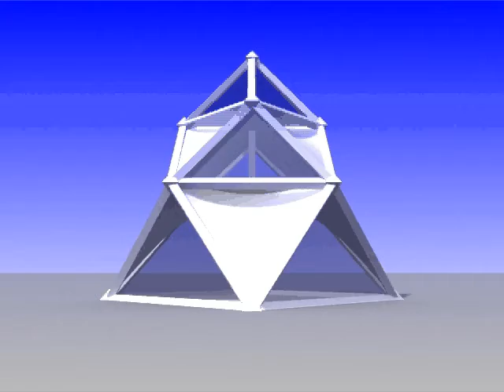STR-HYP-PAR-MERO+PYR.avi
The same as HYP-PAR-MERO+PYR except mero structure is stretched so central bottom vertex is aligned with top 2 vertexes - only one far away from center is at bottom level - this is also applied to the edges of corresponding hyperbolic-paraboloids, so central panorama elevator is possible.

Author (visualized and animated by):
Marko Ribar, d.i.a. (architect)